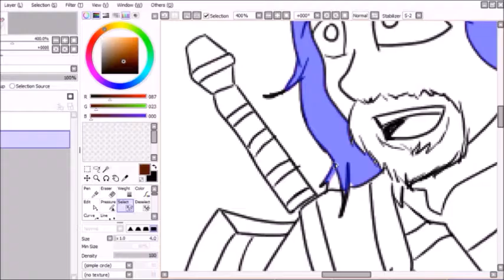Welcome to Victorious Nightshade's animation garden!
Here ya are instead of seeing that same damn animatic that I wanted to share.

So here ya guys are! a new welcome video! enjoy!